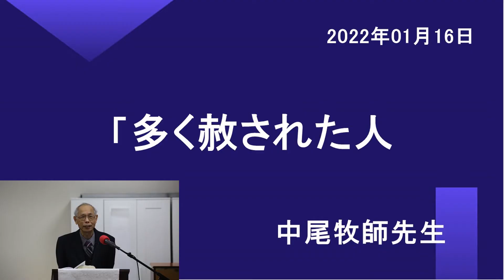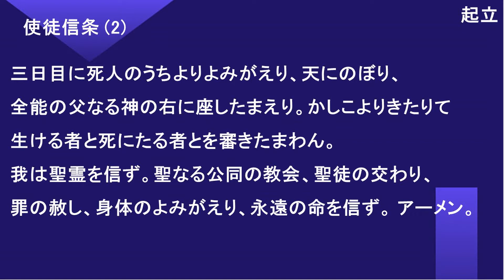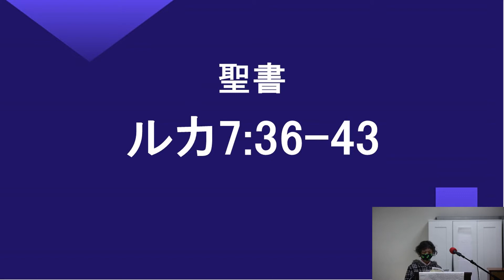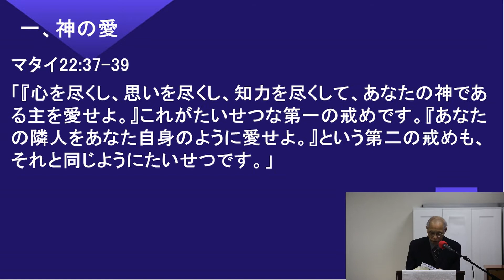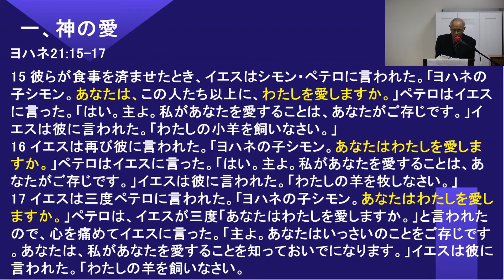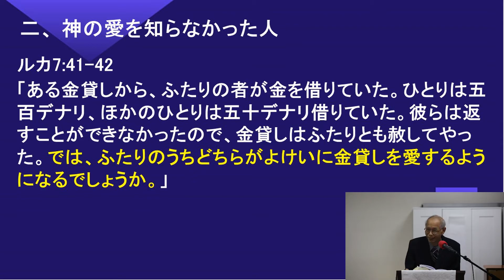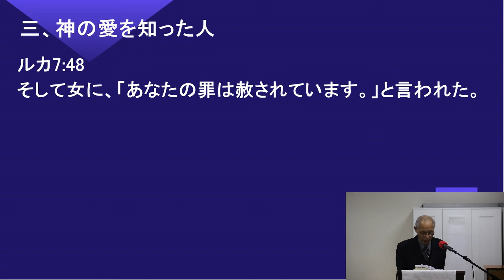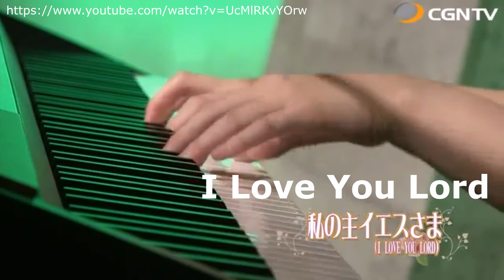2022年01月16日主日礼拝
YoungNak Presbyterian Church of Dallas, Japanese Ministry